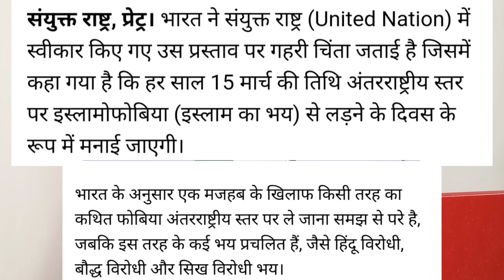Islam को लेकर नया प्रस्ताव पास! हर साल 15 मार्च को मनाया जाएगा इस्लामोफोबिया दिवस!भारत ने जताई चिंता